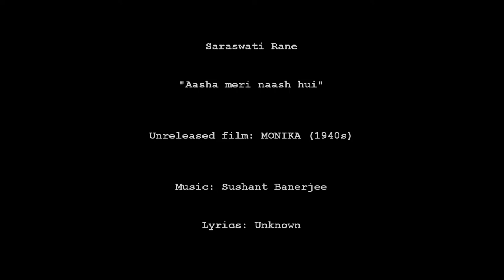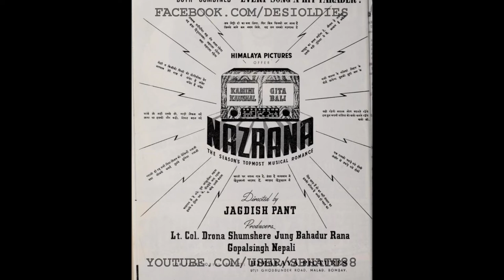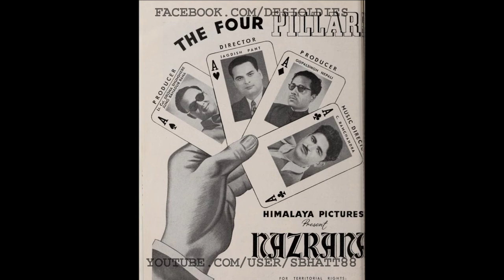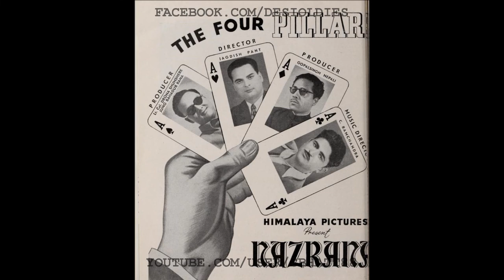Monika 1940s [unreleased]: Aasha meri naash hui (Saraswati Rane)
Images: Film adverts for the unreleased film NAZRANA (1940s)

Title: Aasha meri naash hui
Vocals: Saraswati Rane
Film: MONIKA (unreleased)
Year: 1940s
Lyrics: ?
Country: India

Source: Radio Ceylon